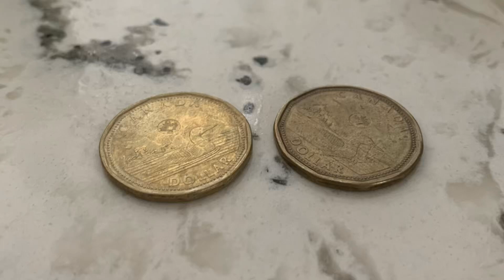How to CLEAN a Coin.